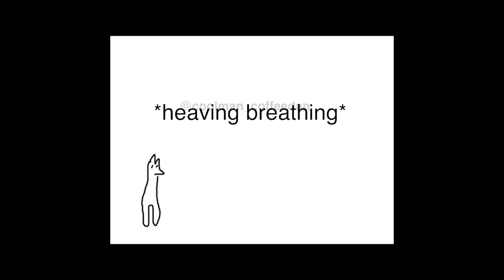WTF MEMES 5017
Aye bih, I'm releasing this 4 U because I think you deserve a lil pepi-pop. TheSE MEMES FRON THE FUUTURE!

Credit for Drake and Josh Mashup: Suedeash